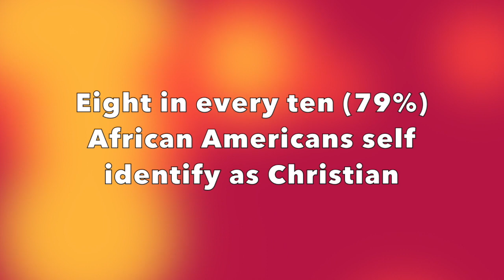OM - RELIGION AND POLITICS AND THE BLACK COMMUNITY